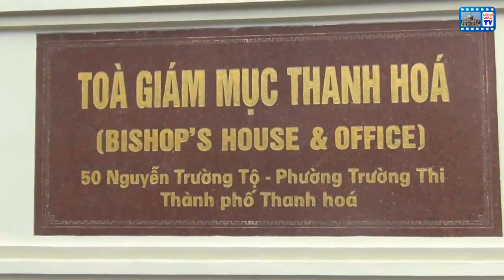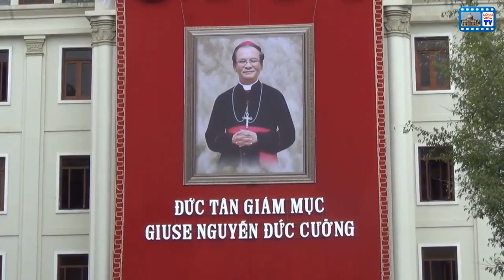Đoàn rước các Giám mục trong Thánh lễ tấn phong Giám mục Thanh Hóa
Mời quý vị xem những video có liên quan:
- Lời chia tay GP Thanh Hóa của Đức TGM GIuse Nguyễn Chí Linh

Sau khi làm phép và cắt băng khánh thành Tiểu chủng viện Lê Bảo Tịnh, đoàn rước các Giám mục đồng tế tiến về lễ đài để bắt đầu cử hành Thành lễ tấn phong Giám mục giáo phận Thanh Hóa.